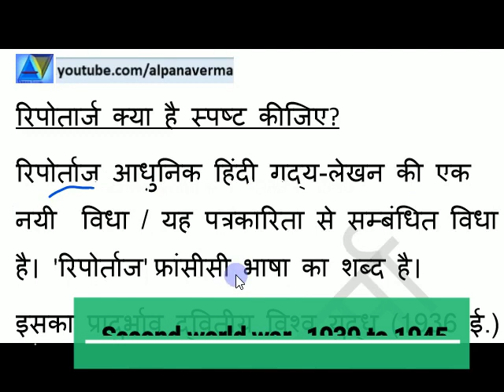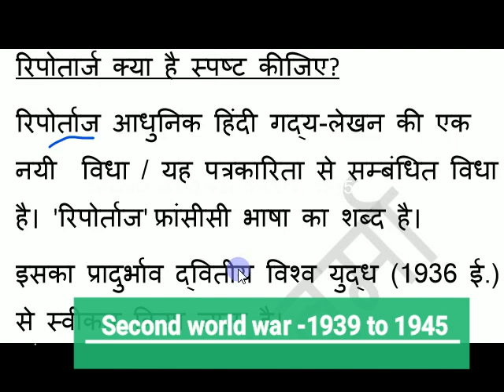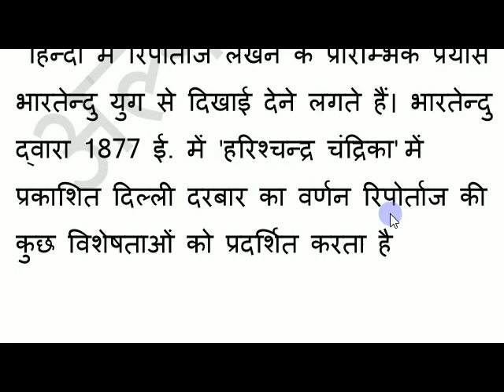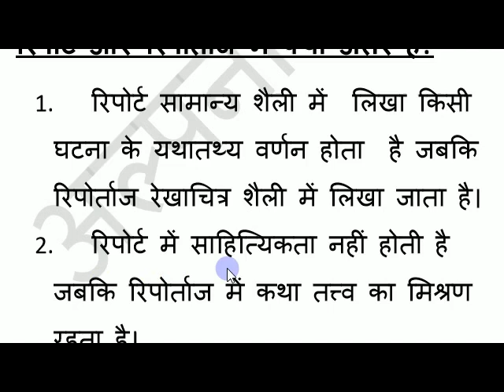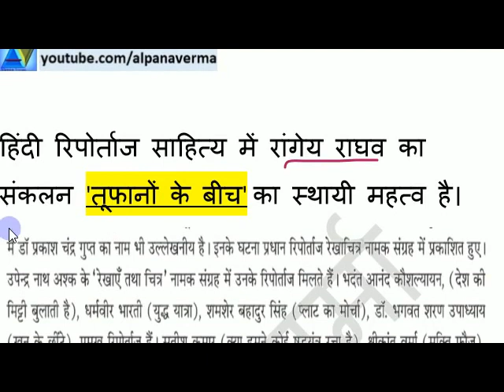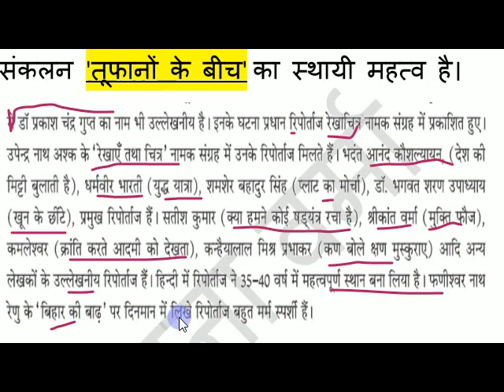रिपोर्ताज क्या है /Reportage Hindi /पत्रकारिता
रिपोर्ताज क्या है /Reportage Hindi
हिंदी पत्रकारिता

रिपोर्ट से कैसे अलग है ?
रिपोर्ताज लेखक और संग्रह के नाम